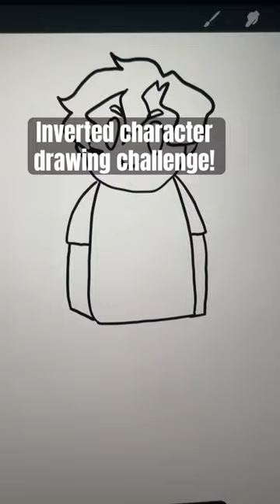Inverted colors challenge!! Oc!